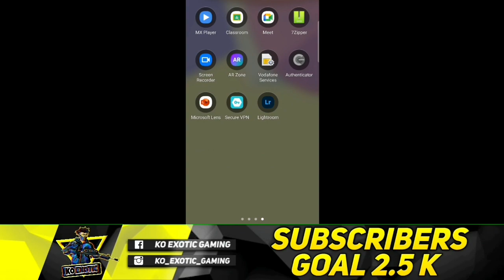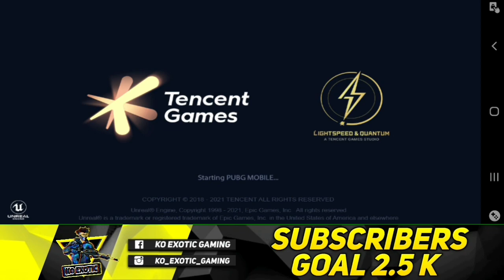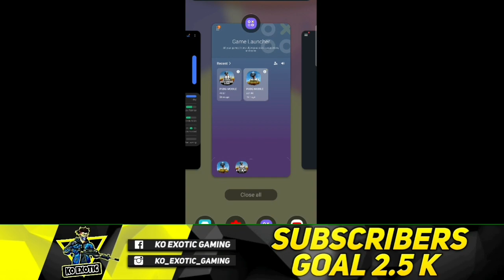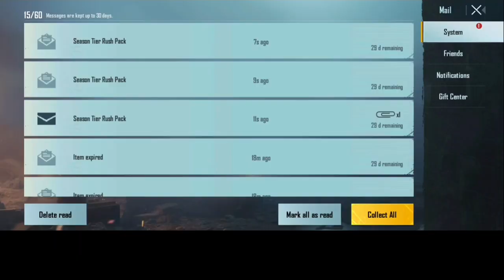BONUS CHALLENGE VOUCHERS | HOW TO GET FREE BONUS VOUCHERS ISSUE FIX | PUBG MOBILE TIPS & TRICK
BONUS CHALLENGE VOUCHERS | HOW TO GET FREE BONUS VOUCHERS ISSUE FIX | PUBG MOBILE TIPS & TRICKS |
PUBG MOBILE INDIA BONUS CHALLENGE VOUCHER
BONUS CHALLENGE VOUCHER
HOW TO GET MORE UC IN PUBG
PUBG ME UC KAISE LEY
UC KAISE LEY PUBG ME
BONUS CHALLENGE VOUCHER KAISE LEY
PUBG K BONUS VOUCHER FREE ME KAISE LEY
HOW TO EARN MORE PUBG INDIA BONUS CHALLENGE VOUCHER
HOW TO GET FREE BONUS VOUCHER
HOW TO GET FREE BONUS CHALLENGE VOUCHER IN PUBG
BONUS CHALLENGE TRICK

Welcome guys,
In this video I have shown you some secret trick to bonus challenge voucher for free in pubg mobile and how you can access it easily. Hope you enjoy it.

ＡＢＯＵＴ ＤＡＩＬＹ ＣＵＳＴＯＭ
Custom daily starts at 9:00 PM